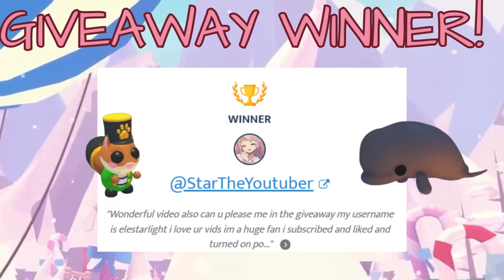🤯 *WOW* 🔥 How To Find New 🤫 Secret Area - Adopt Me Roblox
Hi Everyone!

Let me show you where the new secret area is!

hatching 100 eggs Aesthetic Modern Cute Tree kangaroo spring blossom Hare Pigeon Border Collie Jungle pets update Bucks gaining cap Jobs racetrack City egg Urban Egg Gargoyle Goat Household egg NEW EGG UPDATE grinding area bucks get rich infinity infinite money Hillhouse Luxury mansion Expandable houses